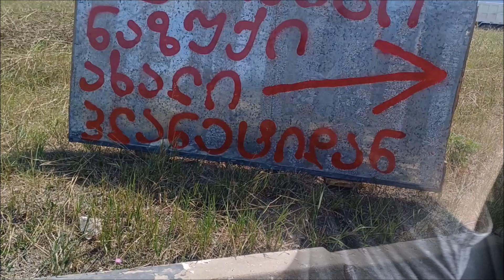ძალიან მოკლე ვიდეო